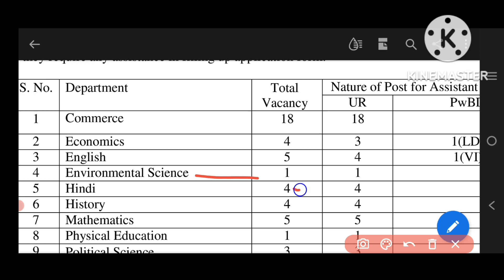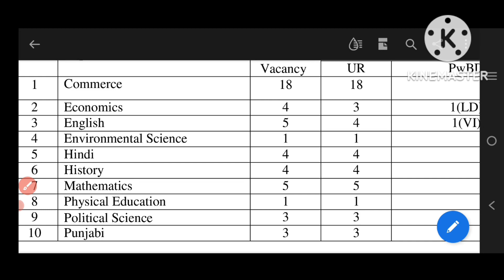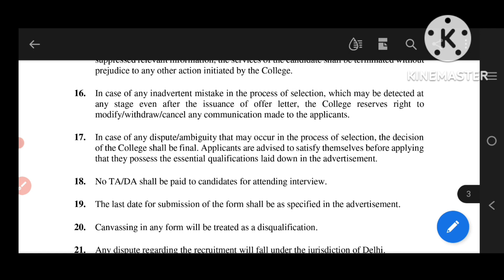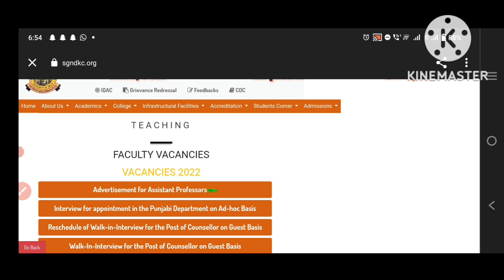government college | assistant professor vacancy 2022 | permanent job | lecturer jobs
latest Government jobs, latest jobs updates,
job updates in hindi, latest job updates in hindi

central government jobs permanent Post,
jobs for graduates,
12th pass jobs, any Graduate can Apply,
apply from any State,

govt. official notification 2022,
government jobs official notification,

top government jobs vacancy,
top government jobs in August 2022

10th pass jobs
best job for 12th pass
best job for graduate

sarkari Naukri in 2022, upcomming govt jobs
top govt. jobs, latest Government vacancy in 2022